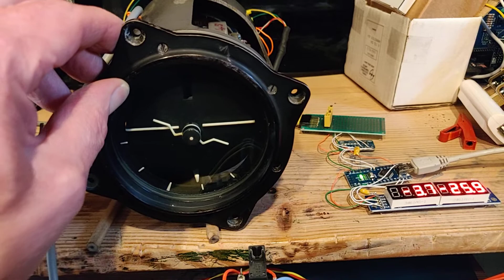Sperry horizon gyro Mk3, pitch and roll display